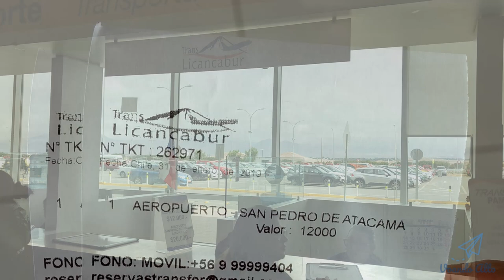Van com a TransLicancabur - Calama à San Pedro de Atacama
Vou comentar aqui sobre o serviço de Transfer com Van, que utilizei com a empresa TransLicancabur. Mais conhecido como Licancabur.

Após você desembarcar, retirar as suas bagagens e sair do portão de desembarque terá um monte de agentes de turismo, com várias placas informando sobre o serviço de transfer até a cidade de San Pedro de Atacama.

Pode ter certeza que sempre haverá essas pessoas, uma vez que eles já conhecem o horário de todos os vôos.

Após efetuar a compra do serviço eles darão um pequeno voucher, conforme a foto que estava anteriormente. E eles vão te orientar para que aguarde frente ao café que está no video.

Caso não tenha ninguém, bem frente do portão de desembarque haverá alguns quiosques de atendimento que oferecem este serviço.

Optei por utilizar o transfer por ser mais prático e eficiente, além deles te deixarem bem na frente do hotel que você reservou em San Pedro de Atacama. O preço não estava caro e nem barato, apenas justo.

Eles cobravam 12.000 pesos chilenos apenas para ida, que dá em torno de R$ 70,00 e 20.000 pesos com ida e volta que vai dar uns R$ 120,00.

Como vocês sabem, de Calama até San Pedro de Atacama são mais ou menos 100 km e leva em torno de 1:30 de carro.

Não recomendo taxi ou Uber porque vai sair muito caro.

E de ônibus não compensa porque é um pouco mais trabalhoso, já que você tem que ir até o Terminal de ônibus no centro da cidade de Calama, que fica a uns 7 km do aeroporto, com todas as suas malas.

De lá vai ter que combinar com os horários de saída desses ônibus e também a disponibilidade.

Chegando em San Pedro de Atacama, terá que caminhar até a sua hospedagem. E a economia não é tão considerável. Então recomendo utilizar do serviço de Van.

Esqueci de mencionar também para que realize o câmbio de moedas em Santiago, pois as cotações oferecidas em San Pedro de Atacama é muito, mas muito desfavorável.

Eu tive a sorte que havia trocado meus dólares na capital, ou seja, em Santiago. Bem na Plaza de Armas, conforme o video que postei anteriormente.

Em relação ao atendimento foi normal, nada assim excepcional. Preço achei que estava dentro da média praticada, justo. Como estava dentro de uma Van e a viagem não era tão longa, posso dizer que foi condizente, nem confortável, tampouco desconfortável.

No fundo poderá ver este parque eólico na cidade, percebi que eles aproveitam muito bem as fontes de energia renovável, porque durante o caminho na parte da direita, que não foi possível gravar, havia também um usina de energia solar.

Por fim, recomendo sim este serviço por conta da praticidade. E recomendo também a empresa. Não estou ganhando nada por isso.

Qualquer coisa caso queira garantir a sua reserva antecipadamente, você poderá agendar com eles por e-mail ou via Whatsapp.

No final do vídeo poderá verificar a bela paisagem das redondezas de San Pedro de Atacama. É possível ver o Valle de la Luna de longe.

Fique com o restinho do vídeo, dúvida, postem nos comentários.

* Links

- Trans Licancabur: serviço de transfer entre Calama e San Pedro de Atacama.